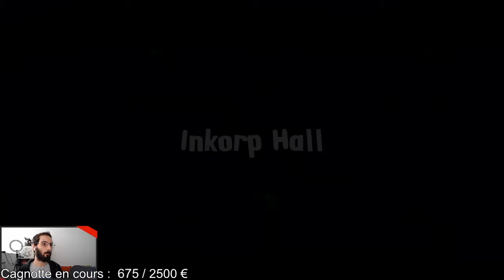Splasher - 01 - Niveaux 01 à 12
00:00 Intro et Niveau 1
31:35 Niveau 2
53:30 Niveau 3
1:06:05 Niveau 4
1:19:35 Niveau 5
1:29:15 Niveau 6
1:42:10 Niveau 7
1:56:15 Niveau 8
2:12:40 Niveau 9
2:32:10 Niveau 10
2:48:45 Niveau 11
3:04:15 Niveau 12